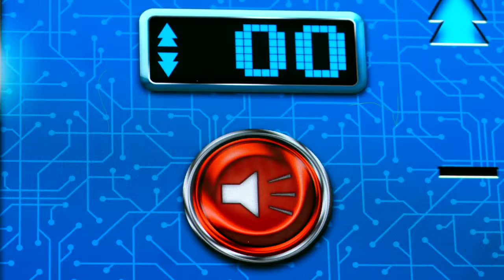33972 BRIO Set trenulet inteligent cu bluetooth